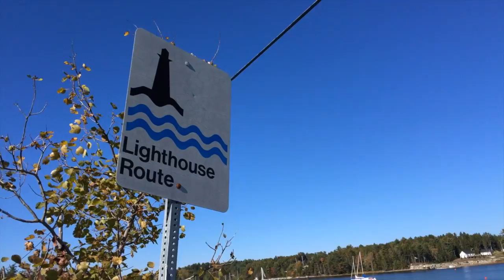Apartment in Halifax/ Canada (Nova Scotia)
This apartment is situated in the most distinguished residential area of Halifax and is an ideal base for exploring the charming province of Nova Scotia. Enjoy the breathtaking views over the North West Arm – the most popular estuary of the city, where the stately houses and villas of long-established Halifax families and prominent business people are located. You will immediately sense the calm atmosphere in the building, as well as in this residential neighbourhood.

Mit der luxuriösen Ausstattung und dem traumhaften Blick auf die Bucht, ist dieses Apartment zweifellos ein idealer Ausgangspunkt für Ihre Erkundung der zauberhaften Provinz Nova Scotia. Viel Wert wurde auf die edle Inneneinrichtung und auf den atemberaubenden Ausblick gelegt.